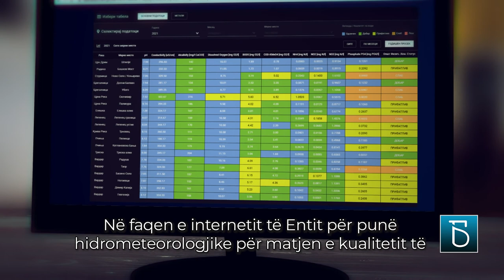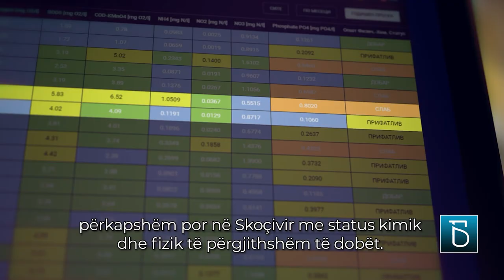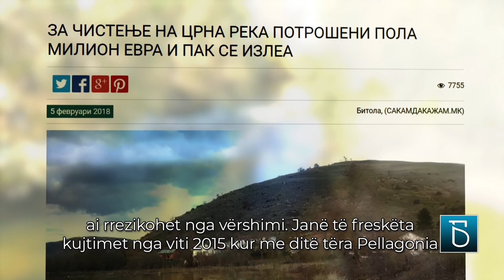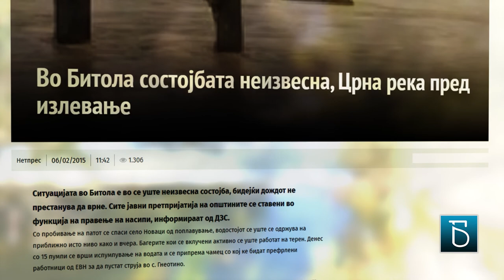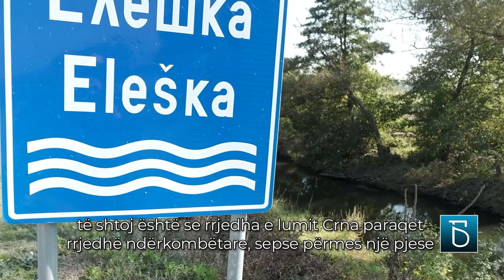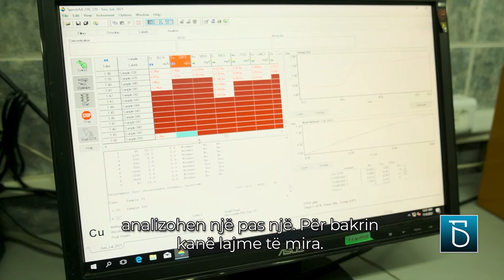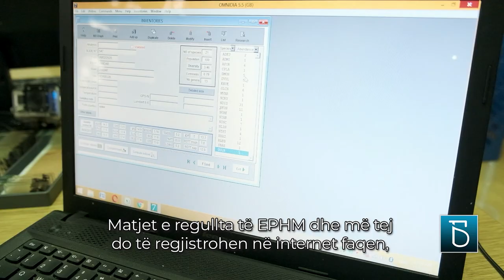Metale të rënda i shkaktojnë sëmundje lumit Crna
Metale të rënda i shkaktojnë sëmundje lumit Crna. Çka lëshohet në lumin më të rëndësishëm në Pellagoni dhe njëkohësisht dega e djathtë më e madhe e Vardarit? Мonitorimi i EPHM me vite tregon se lumi Crna  është nën ndikim të madh antropogjen.